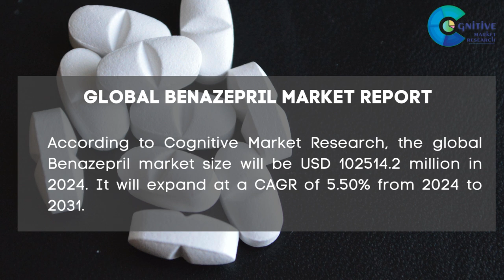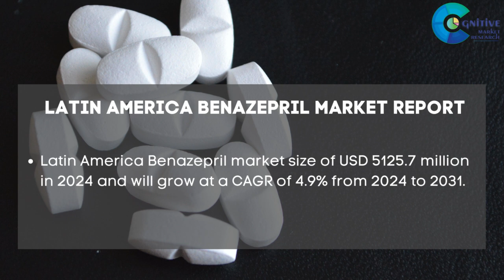Benazepril Market Report 2024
Benazepril Market Report 2024 | Forecast, Market Size & Growth

Report Insights:According to Cognitive Market Research, the global Benazepril market size will be USD 102514.2 million in 2024. It will expand at a compound annual growth rate (CAGR) of 5.50% from 2024 to 2031.

Chronic kidney disease (CKD) is the fastest increasing market segment for Benazepril